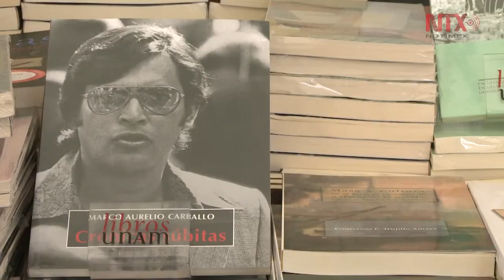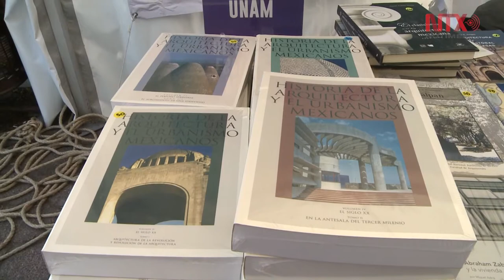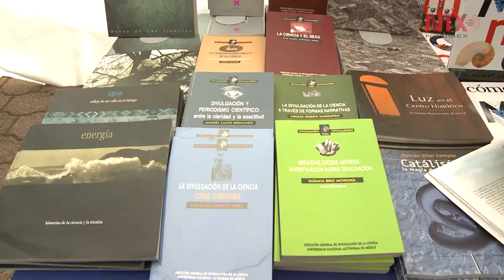Por primera vez, venta especial de libros de la UNAM en FES Acatlán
Del 22 al 25 de mayo estudiantes y público en general podrán adquirir diversos títulos de investigadores universitarios a precios que van de los 10 a los 150 pesos.